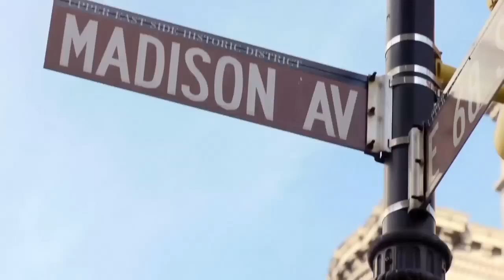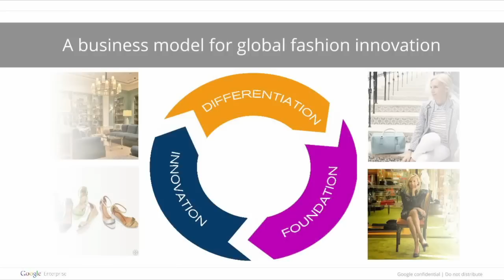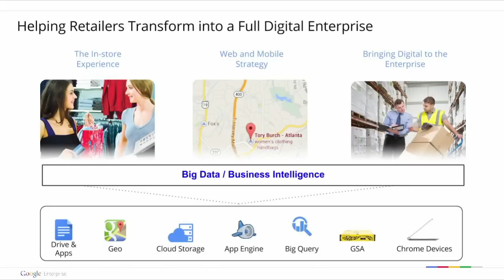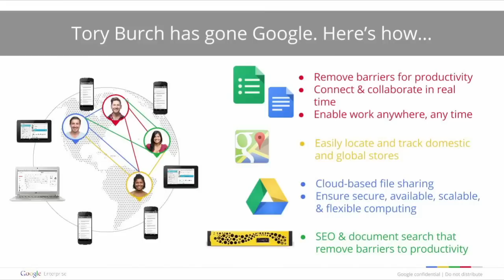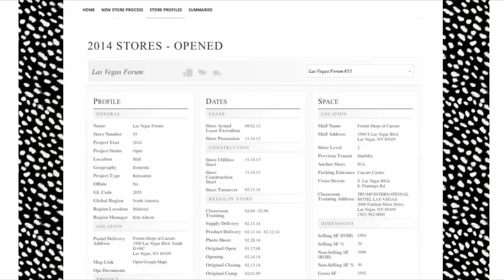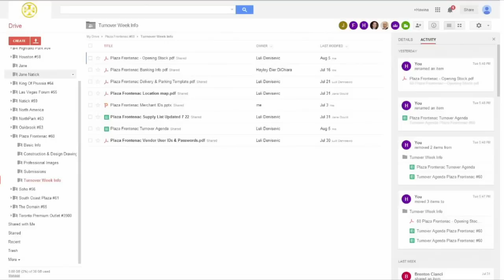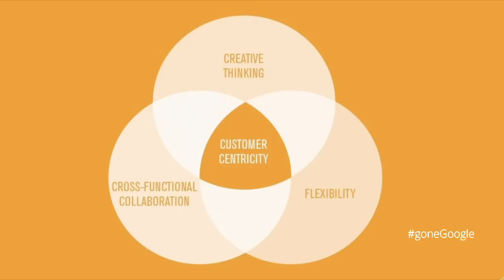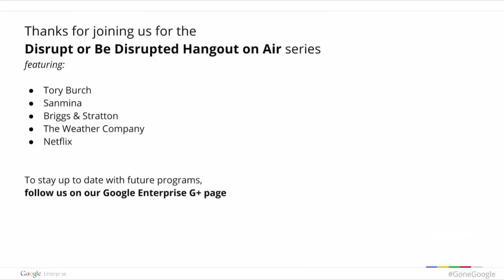Reimagining the customer experience for the digital marketplace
The Hangout On Air will explore the how Tory Burch leveraged Google Enterprise to collaborate globally, open new stores, empower tech-savvy workers, and create a connected customer experience. Mike will share his advice for other companies ready to make digital transformations and discuss why top business leaders are moving into the cloud.